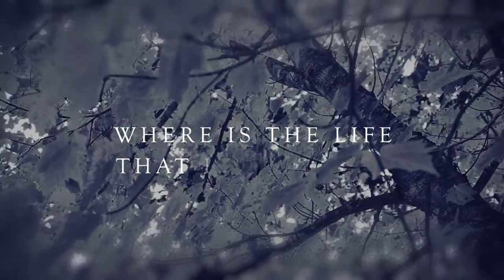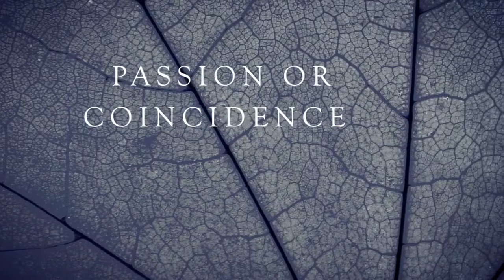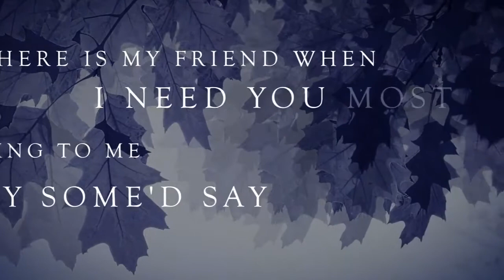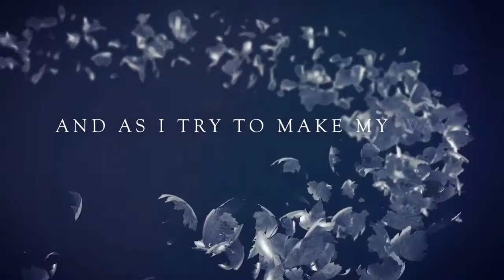Ordinary World - Joy Williams